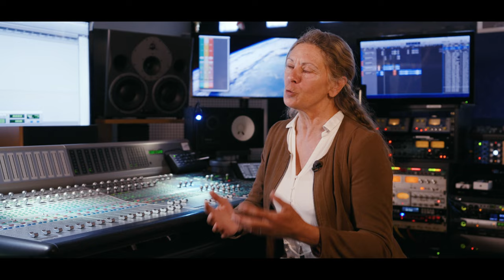Catherine Bourgeais : la voix du Puy du Fou | Portrait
Depuis près de 40 ans, sa voix accueille les visiteurs du Puy du Fou. Catherine Bourgeais nous livre son témoignage sur la relation passionnelle et personnelle qu'elle entretient avec l'œuvre artistique du Puy du Fou.

De sa rencontre avec les équipes de "La Cinéscénie" dans les années 1980 aux séances d'enregistrement, Catherine Bourgeais revient sur son parcours atypique qui l'a mené à devenir la voix du Puy du Fou !

A travers son portrait, découvrez l'histoire touchante d'une Puyfolaise de l'ombre dont la voix guide chaque année 2,3 millions de visiteurs du monde entier.